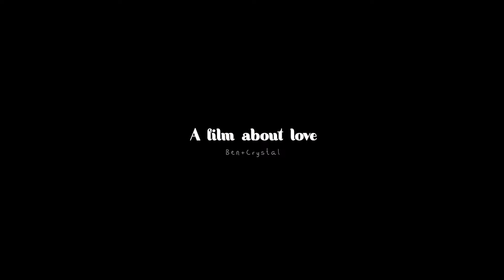《屏東婚攝》 三地門/部落迎娶喜宴/Ben&Crysta